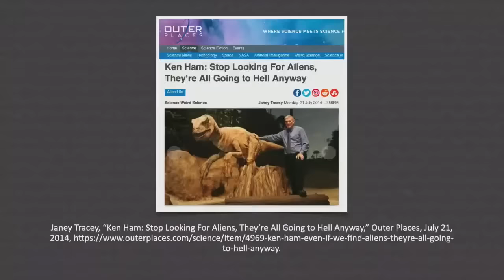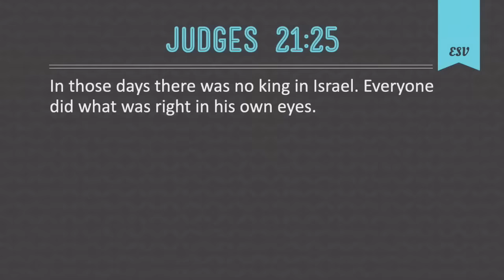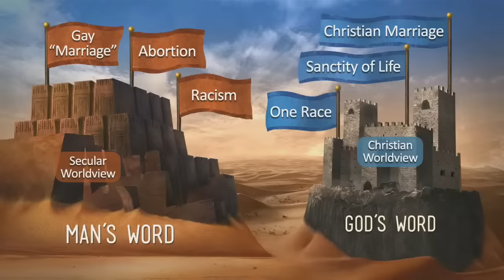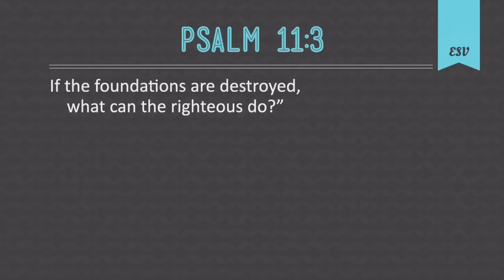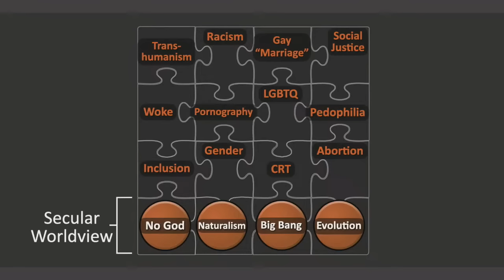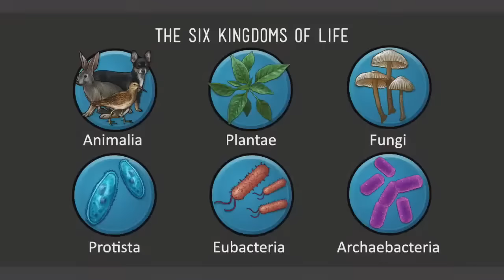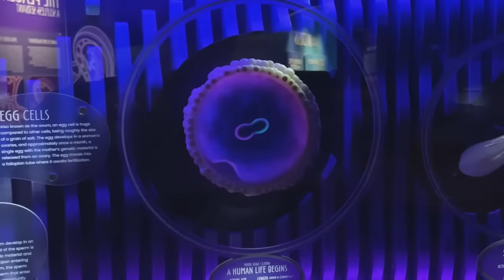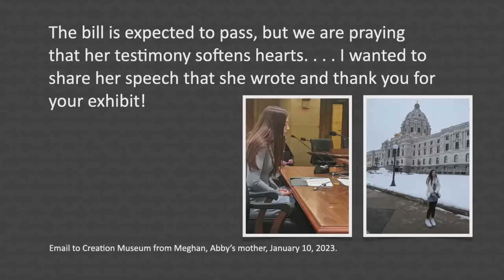The #1 Mistake Christians Make When Discussing Abortion | Ken Ham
Ken Ham speaks on the biggest mistake Christians make with discussion abortion in our culture today. He also talks about what the Bible has to say about abortion, the difference between women's rights, and ending a pregnancy, and his thoughts on what politicians have to say about this subject.

Ken Ham speaks on the sanctity of life in the womb at an event hosted by Answers in Genesis and End Abortion Now, a ministry working with several Christians and pastors in the state of Kentucky on a bill of equal protection for life in the womb. This is a live event from the Creation Museum in Petersburg, KY.

All Answers in Genesis videos, live streaming, and much more—all in one place. Please help us continue to share the gospel around the world

Welcome to the Official Answers in Genesis YouTube channel! Our mission is to teach Christians about apologetics and practical ways of defending their faith in the real world. We are dedicated to enabling Christians to proclaim the Gospel of Jesus Christ confidently and effectively. Our scholars, such as Ken Ham, Tim Chaffey, and many more, will seek to train you to develop a biblical worldview through young earth creationism and seek to expose the bankruptcy of evolutionary ideas and “a million of years old” earth. On our channel, you will see apologetics videos on topics such as the origin of humans and the earth, dinosaurs, Noah’s ark and the flood, the Bible, current culture, and so much MORE!